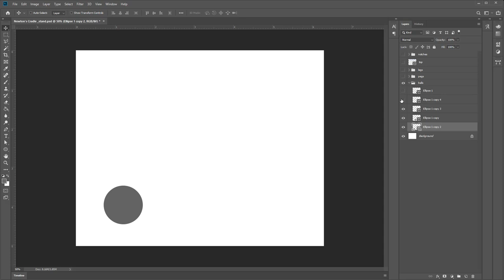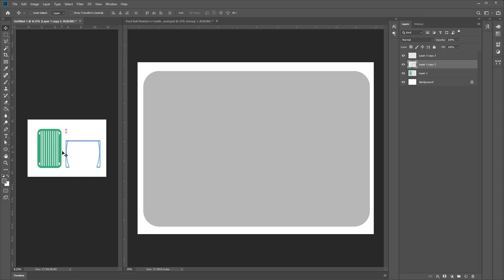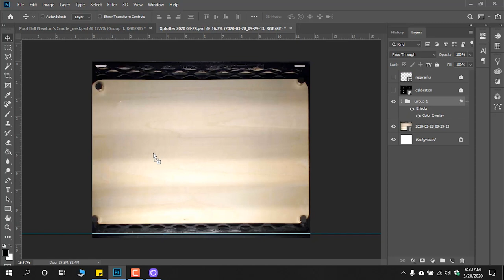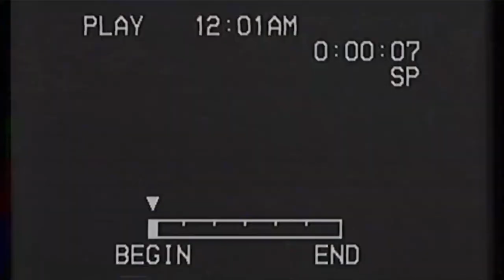DIY - MINI POOL BALL NEWTON'S CRADLE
A project I've had on the books since September 2018, finally come to fruition!

Billiard Ball Key Chains

The King of Random: Newton's Cradle with Pool Balls

Me/Garageband: "Ninety-Nine Percent" (I am Nick D. Clements theme)
Where I Find Rest by Sun Wash, I Promise by Ian Post, Dive by Stanley Gurvich, Breathe by Ian Post, Pivot by Zac Nelson

Sincerely,
Nick Dart, which I think is a pool term Clements

video109